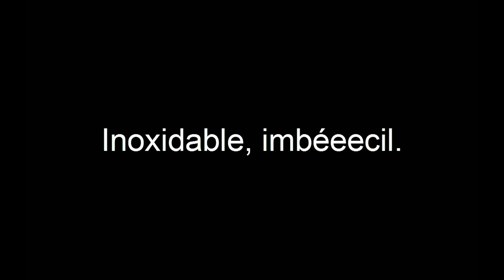I Wanna Be Easy - Episodio 1: ¡El juego me vacila de forma tremenda!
¡Muy buenas a todos! Aquí os traigo un nuevo I Wanna Be...
En este caso, se hace llamar EASY, es decir, FÁCIL.
¿Será verdad? Lo veremos en el futuro. Pero como me haga sufrir, lanzo el PC por la window. ¬¬
De todos modos, espero que os guste, que lo disfrutéis, que os hayáis echado algunas risas, y muchísimas gracias a todos. ^^